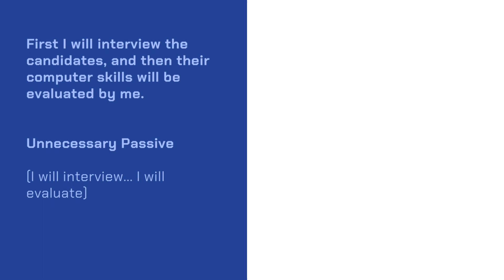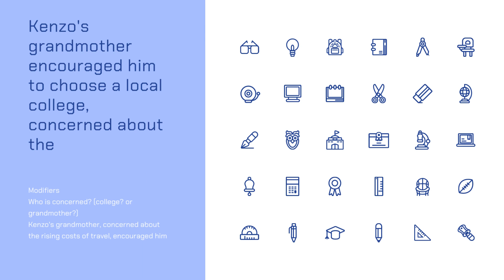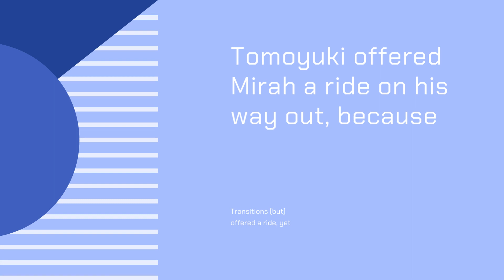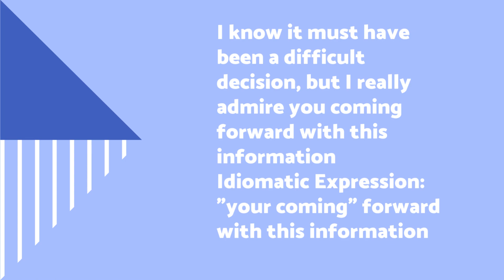Math and Writing SAT Jeopardy